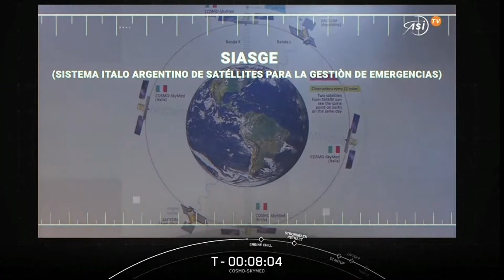Live: SpaceX Falcon 9 launches radar surveillance satellite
SpaceX launches an Italian satellite into orbit, after yesterday’s launch was cancelled due to adverse weather conditions.

The postponed Falcon 9 flight is scheduled for lift-off from the Cape Canaveral Force Station, Florida, and will launch a COSMO-SkyMed Second Generation radar surveillance satellite into space.

However, a US Space Force Delta 45 forecast has predicted a similar weather outlook on Friday, with thick clouds and upper-level wind shear causing concerns for the launch.